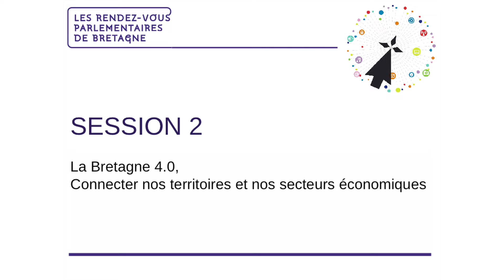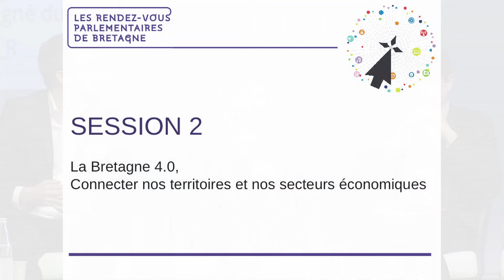Rendez-vous parlementaires - Corinne Erhel, députée des Côtes-d'Armor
Corinne Erhel, députée des Côtes-d'Armor, ouvre les débats de la seconde session, sur la numérisation des PME.

La formation des dirigeants, l'accompagnement et le financement de la numérisation de leur activité ont été au coeur des échanges